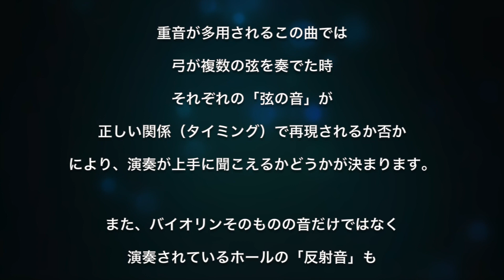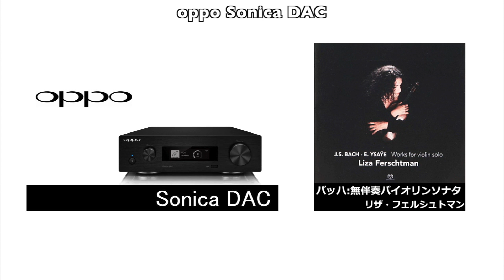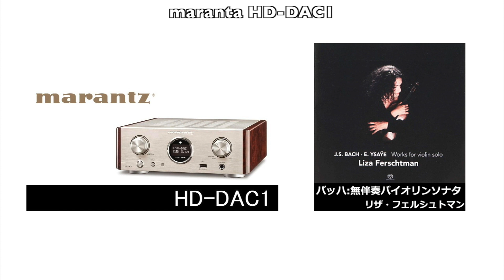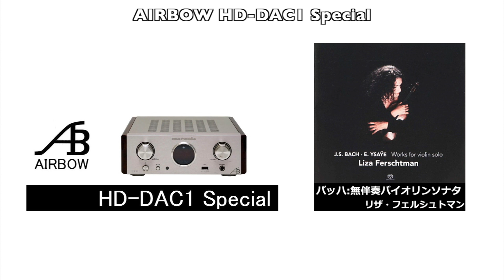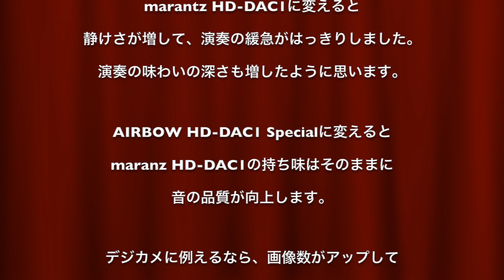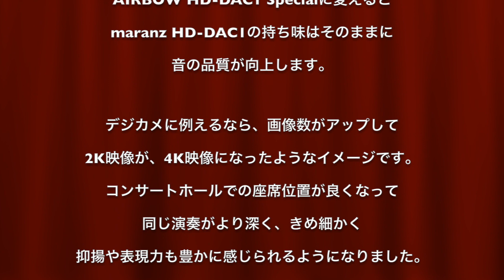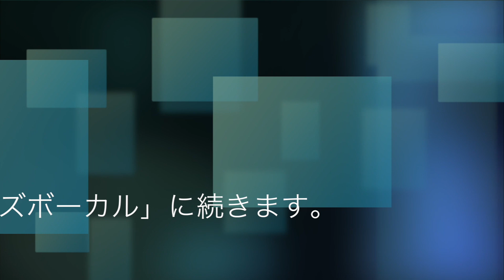2017年3月 USB-DAC 音質比較（2）バイオリン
2017年3月に行った、USB-DAC音質比較テスト。
リザ・フェルシュトマン演奏の「バッハ・バイオリンソナタ」で聞き比べを行いました。
聞き比べたUSB-DACは、
oppo Sonica DAC、marantz HD-DAC1、AIRBOW HD-DAC1 Special、UD-503 Specialの4モデルです。
音源には、CDからデーターをリッピングしたPCMデータ、ハイレゾ 96KHz/24bitのPCMデータ、DSD 2.8MHzデータの合計7曲です。
データーの送り出しには、AIRBOW MSS-i5 MsHDを使用し、再生ソフトにはHQ Player を使いました。